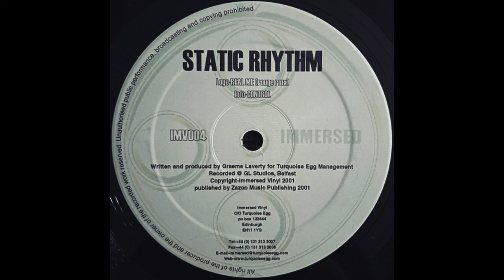Static Rhythm - Real Me (Rouge Remix) [IMV 004]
Static Rhythm – Real Me / Control
Label: Immersed Vinyl – IMV 004
Format: Vinyl, 12"
Country: UK
Released: 2001
Genre: Electronic
Style: Progressive House